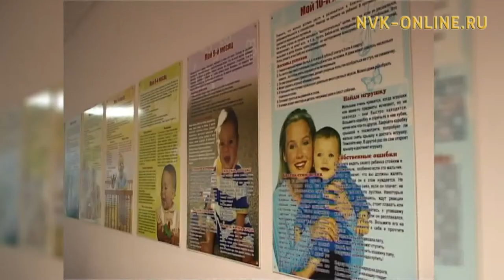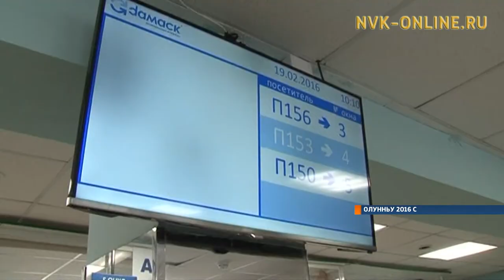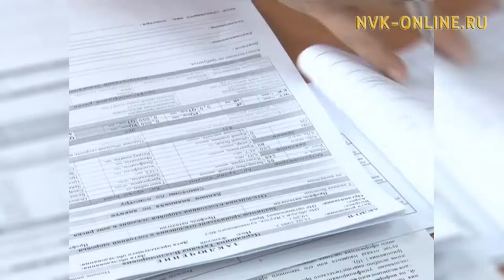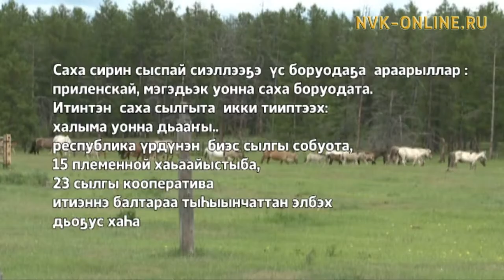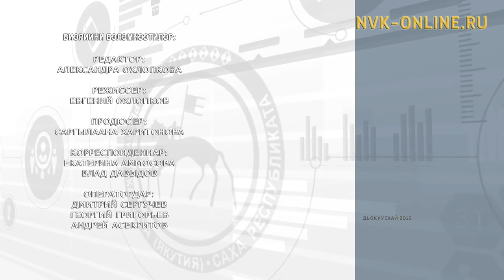Болҕомто киинигэр (29.08.2016)